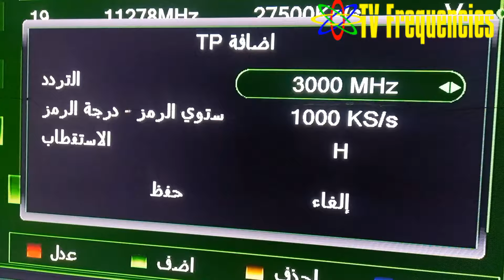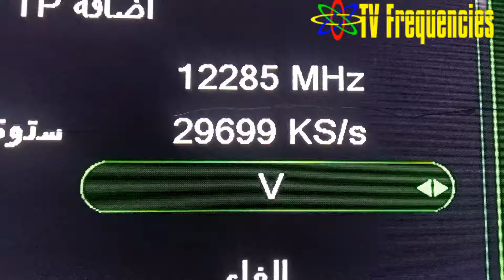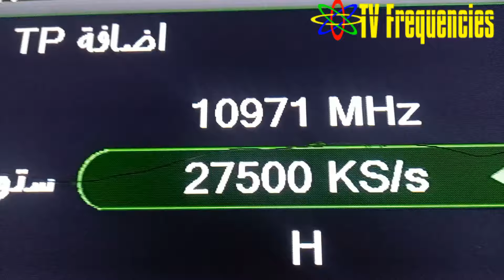اكتشف عالم السينما الفرنسية: أحدث ترددات أقوى القنوات الفرنسية على النايل سات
قنوات اجنبية فرنسية!  في هذا الفيديوافلام اجنبي على النايل سات، سنأخذكم في جولة داخل عالم السينما الفرنسية، ونكشف لكم عن أحدث ترددات أقوى القنوات التي تقدم أفضل الأفلام الفرنسية على النايل سات.  ستكتشفون كنوزًا سينمائية فرنسية حقيقية، من الكلاسيكيات الخالدة إلى أحدث الإصدارات.  سنقدم لكم أيضًا دليلًا شاملاً لضبط هذه القنوات، لتتمكنوا من الاستمتاع بأفضل جودة صورة وصوت. لا تفوتوا فرصة مشاهدة هذه القنوات المميزة، واشتركوا في قناتنا TV FREQUENCIES .
قنوات اجنبية فرنسية رهيبة افلام اجنبي على النايل سات ترددات جديدة قنوات مهمة تعالى شوف واستمتع
اكتشف عالم السينما الفرنسية: أحدث ترددات أقوى القنوات
أفضل قنوات الأفلام الفرنسية على النايل سات: دليل شامل
استمتع بأجمل الأفلام الفرنسية على النايل سات
أحدث الأفلام الفرنسية مترجمة على النايل سات
قنوات أفلام فرنسية حصرية على النايل سات: لا تفوتها
كيفية اختيار أفضل جهاز استقبال لمشاهدة الأفلام الفرنسية
مقارنة بين أفضل قنوات الأفلام الفرنسية على النايل سات
أسئلة وأجوبة حول ترددات قنوات الأفلام الفرنسية
ترددات قنوات الدراما الفرنسية على النايل سات
أفضل تجربة مشاهدة: أفلام فرنسية بجودة عالية